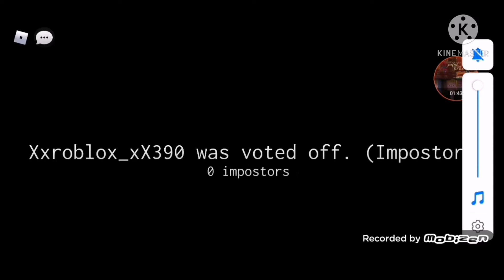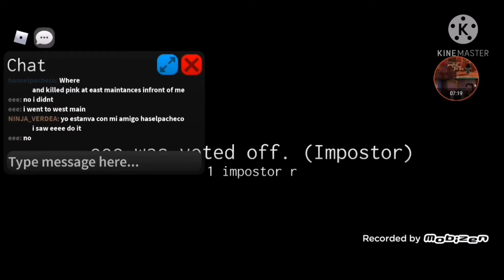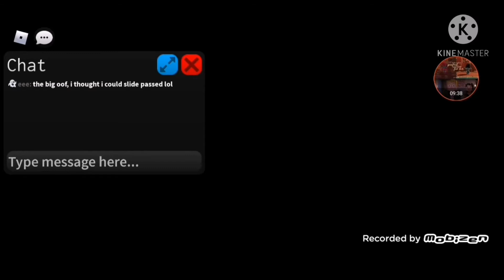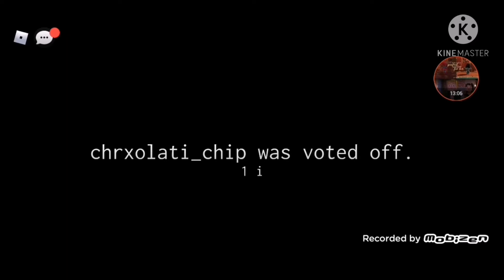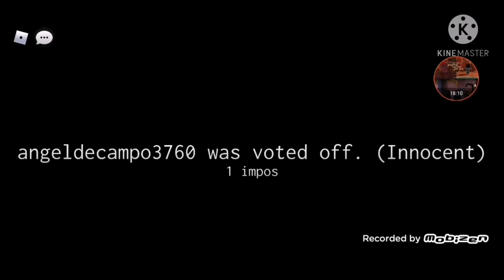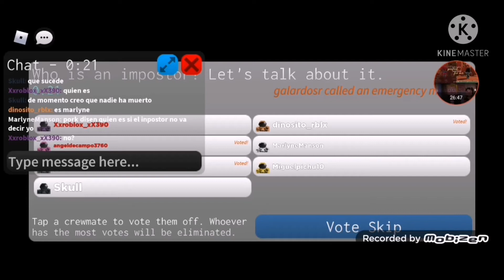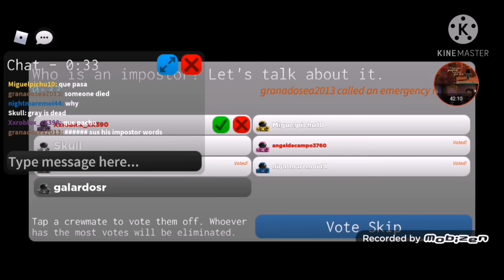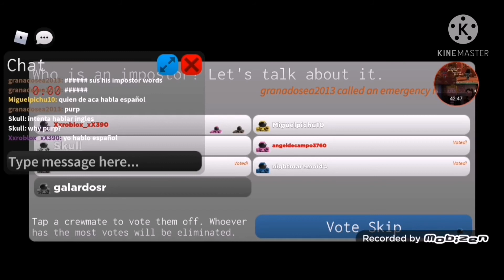Let's Play Video:Roblox Video:Imposter (Among Us Version) (Roblox Version) (5 rounds + Bonus Round)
Today... I was playing a Among Us.. But It's not a play for the app right away.. It will was a Roblox Version one... It will be fun though.. I really love it too!...It will be a 5 rounds + Bonus Round for this game... *smiles*... 😀😀😀😍😍😍😁😁😁😊😊😊☺️☺️☺️😏😏😏💕💕💕💜💜💜💖💖💖❤️❤️❤️💙💙💙💛💛💛🙂🙂🙂😃😃😃

Also Stay Tuned in next week of Sunday.. I'm gonna tour of Adopt Me and Telling a Story about How I met my ex online boyfriend, Miguel his brother and their sister... Before we broke up after I move on the last online dating for my secret best boyfriend, Jay... In Minecraft...Stay Tuned for that...